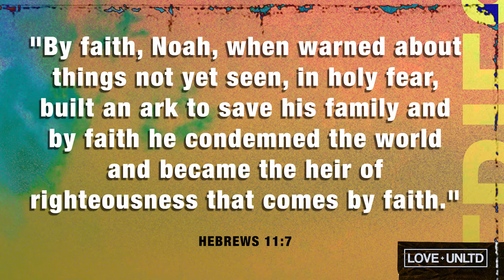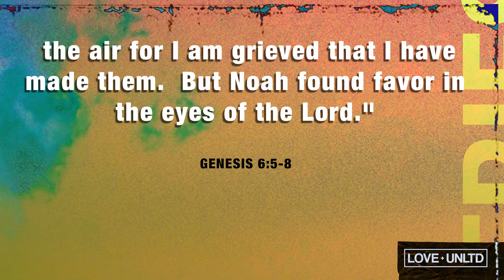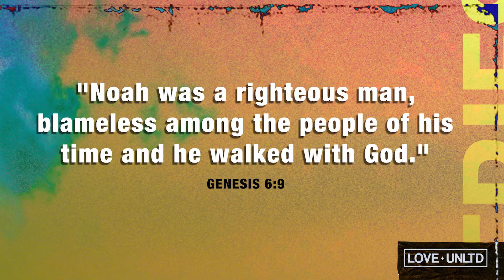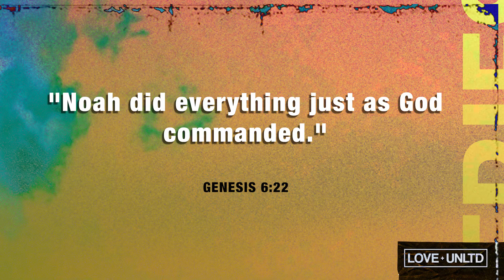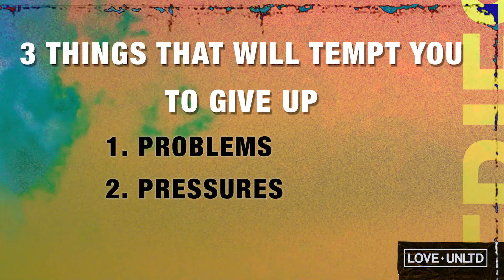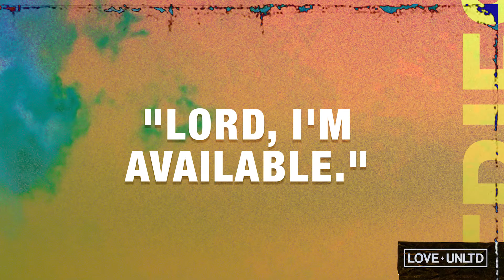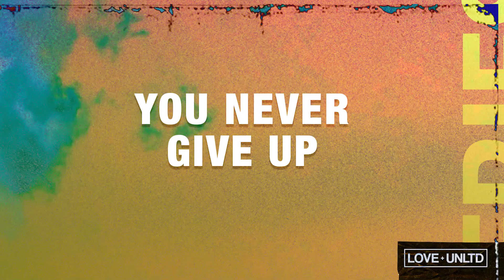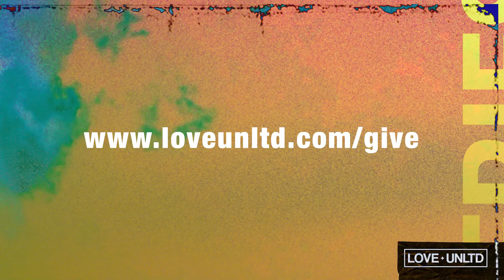Dare To Be Different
In this message by Pastor Mark Rodriguez you will learn how God uses ordinary people to do extraordinary things.
At LOVE+UNLTD Online you can join us every Sunday for gatherings at 10a + 11p + 8p!

Looking for content for your Kids?

We are a community of believers focused on loving God with all our hearts, and loving the people God places in our paths— just like Jesus did.

At LOVE+UNLTD Church you will be welcomed before you believe what we believe, and you will be loved regardless of who you are.